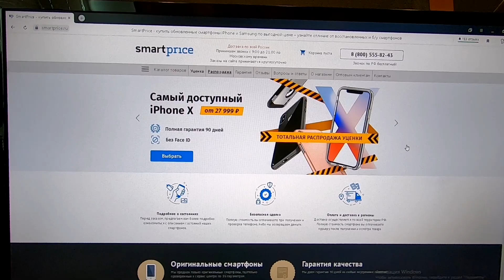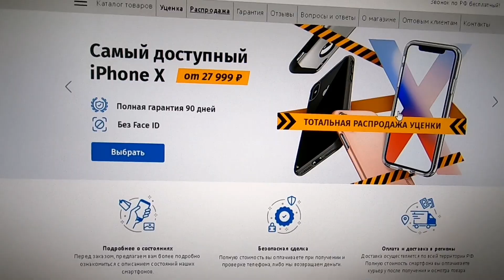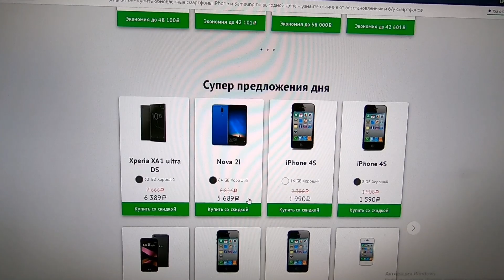SmartPrice - это интересно! LADA Vesta 1.8 - КАК там МАСЛО? Почему У МЕНЯ всё ОТЛИЧНО??!!! Отвечаю!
ЛАДА Веста СВ Кросс 2020 модельного года. Пробег 26 250 км. Двигатель 1.8, робот АМТ 2.0, комплектация "люкс-престиж". Смотрим масло, отвечаю на главный вопрос.